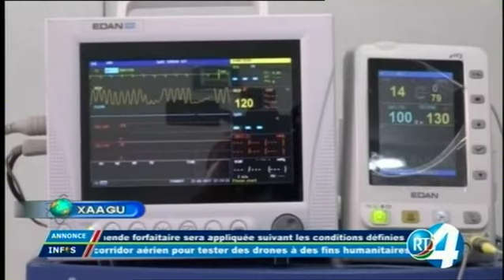Télé Djibouti Chaine Youtube : JT en Afar du 01/07/2017